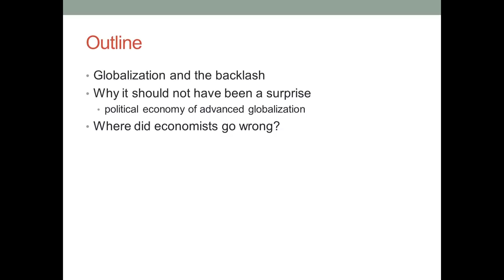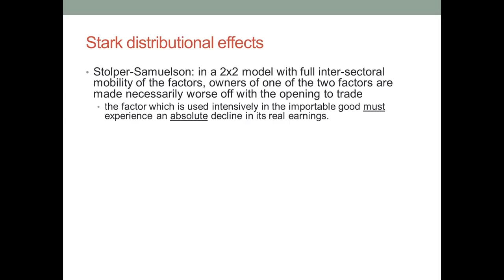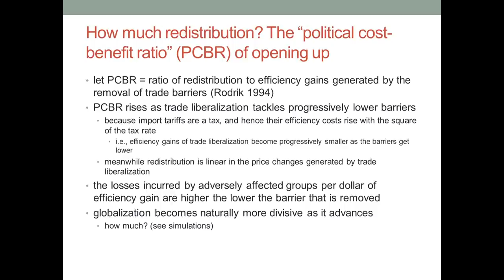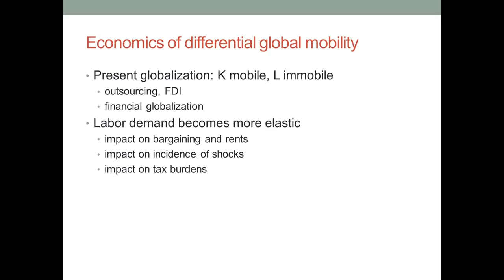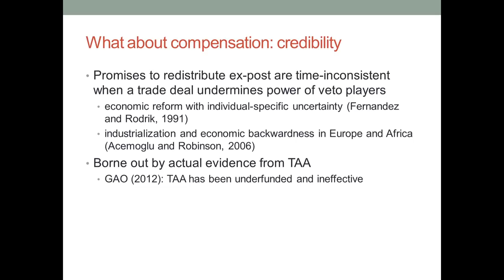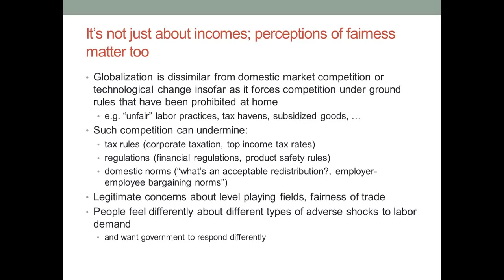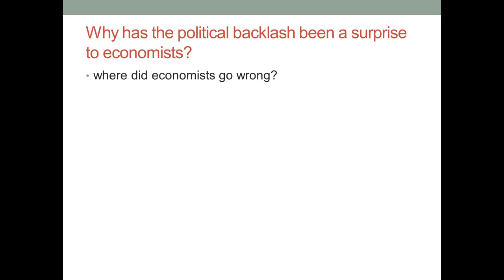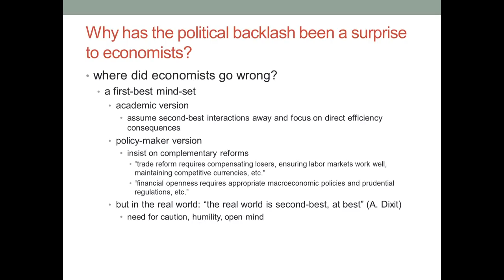Third ECB Annual Research Conference: Session 3: Jean Monnet Lecture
The ECB held its third Annual Research Conference on 25 and 26 September in Frankfurt, bringing together leading academics in the fields of monetary economics and finance.

Session 3: Jean Monnet Lecture: The real-world economics of globalisation

Dani Rodrik, Harvard University

Chair: Benoît Cœuré, member of the Executive Board, European Central Bank